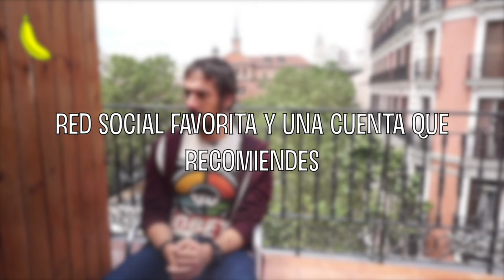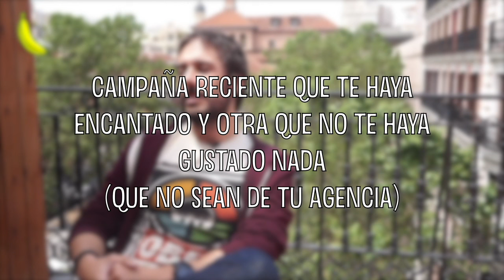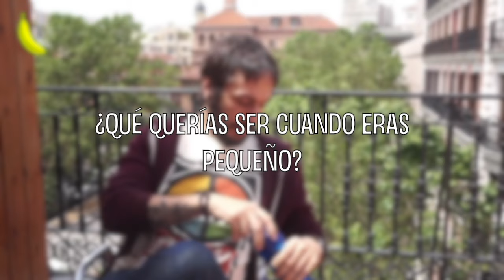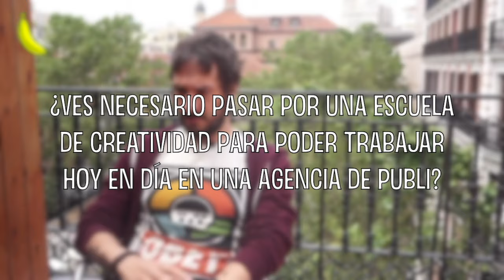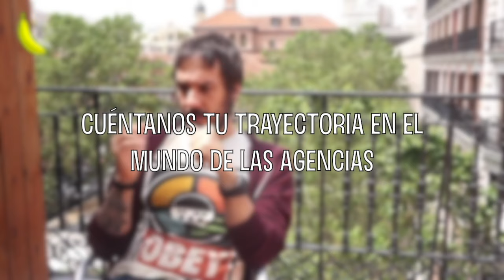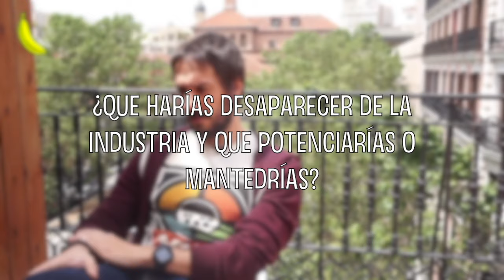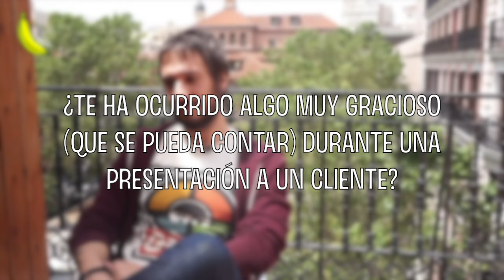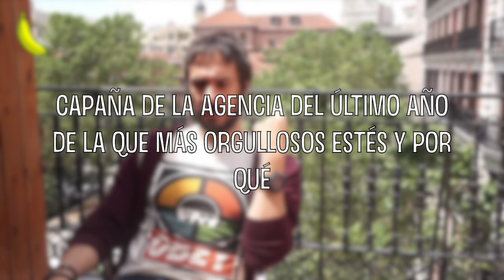Entrevista completa a Rafa Gil